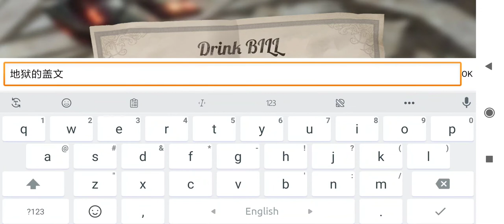Devil May Cry Mobile Mission 02